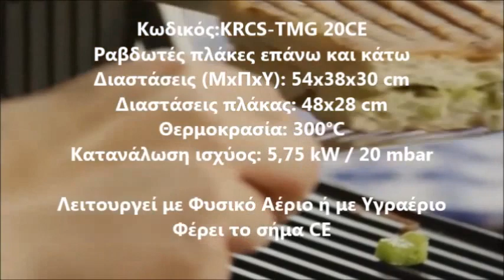Τοστιέρα Αερίου / Gas Panini & Contact Grills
Gas Double Contact Grill Ribbed Plates
Gas Single Contact Grill Grooved Bottom
Gas Single Smooth Ceramic Contact Grill
Contact Grill Toaster Sandwich Maker rib
Commercial Panini Machine, Contact Grill Toaster, Sandwich Maker
Gas Sandwich Toaster
Gas Grills
Panini & Contact Grills
Gas Grill and Panini Press
Gas grills and waffle makers
Flat Plate Transparent Glass Ceramic Double Contact Grill
Gas Contact Grill & Focaccia Toaster
Ceramic Glass Contact Grill
Double plate glass ceramic contact grill & focaccia toasters
Oster DuraCeramic Panini Maker
Gas Presse a paninis et gril DuraCeramic Oster
Gas Grooved Top and Smooth Bottom Commercial Panini Sandwich Grill
qaz Tost mak nas tecili sat
Don r aparat
THEKËS BUKE DHE ZGARA gaz GRILLE me gaz
Shitet tost profesional per fast - Food me gaz
Shitet byrek me gaz
صانعة الساندوتشات من
صانعة السندوتشات امجوي
Грил тостер с керамични плочи
Сандвич тостер Газ
Preklopni toster
profesionalni gas tosteri
Grill  en vitroceramique - version noire rainuree Gaz
Grill panini vitro ceramique Gaz
PANINI GRILL TOAST DOUBLE PLAQUES RAINUREES ET LISSES Gaz
Gas KONTAKTGRILL DOPPEL PANINI TOASTER GRILL
NEU-PROFI-Gas-PANINI-GRILL
Gas Kontaktgrill und Panini-Toaster
Kontakt-Grill Modell Panini Gas
ტოსტერი
Klemgrill  Toaster  bandtoaster Gas
Enkelt toaster Gas
Roostevaba korpusega oileivagrill gaas
טוסטר איכותי ומעוצב גַז
טוסטר איכותי ומעוצב בגימור זכוכית גַז
Plancha grill Gas doble profesional base
Planchas grill Gas
Plancha de cocina Inox la gasolina
Plancha Grill VITROCERAMICA cristal negro
Piastra per panini e toast doppia Gas
Piastra Grill Grande Gas GREDIL
Piastra Gas in ghisa singola Gas
Sendvicu tosteri gāze
Sumustiniu keptuvai dujos
Toastjern
Enkel og funksjonsrik kjokkengrill Gass
Gas Contactgrill met handmatige temperatuursinstelling
Clatronic Gas Contactgrill
Kontakt grill keszulekek
Gáz kontaktgrill
nagykonyhai Kontakt grill
Гриль контактний подвійний верхня і нижня поверхня рельєфна
Тостер газ
Гриль-барбекю газ
grille kontaktowe Gaz
Grill kontaktowy hendi panini Gaz
Equipamentos Hoteleiros Grelhador Gás
Grelhador tostadeira de contacto liso com 2 tampas caneladas Gás
Grelhador tostadeira vitroceramico duplo de conta
Prajitor de sandwich-uri
Aparat de facut sandwichuri Gaz
Контактные грили газ
ТОСТЕРЫ, БУТЕРБРОДНИЦЫ газ
Сендвич-гриль газ
Тостеры для горячих бутербродов
Tosteri,-grilovi Гас
profesionalni tosteri Гас
Zar za pripravo zdrave hrane Gas
Profesionalna gostinska oprema
Sendvicovac, nelepivym povrchom plyn
Hriankovace plyn
Paninigrill
Bordsgrillar och Smorgasgrillar Gas
toastovac Plyn
Topinkovace a sendvicovace
Tost Makinesi & Izgara
Tost Makinesi GittiGidiyor'da
Kontaktigrilli kaasu
Voileipagrilli Sahkogrilli Paninigrilli
商用双头半平半坑电扒炉西
双面压板扒炉商用台式餐饮创业机器设备双头
台式双面电扒炉上下坑纹加热电压板帕
坑扒炉双面扒炉煎炉煎牛排炉手抓饼机.副本
半坑半平双面电扒炉商用阴阳扒板电
汇单头压坑扒炉电扒炉铁板烧
Τοστιέρα μονη αερίου
τοστιέρα μονή γκαζιού
επαγγελματκη τοστιερα αεριου
إشتري صانع سندوتشات عبر الانترنت بأفضل أسعار
Paninigrill med non stick belegg Gass
Grill kontaktowy ryflowany PANINI do stekow
Gratar pentru prajit sandwich-uri Panini
Toustovac
Тостер Преса - Притискателна Скара с Оребрена повърхност Газ
Tostapane professionale a due piani con sei pinze
PIASTRA IN VETROCERAMICA LISCIA DOPPIA
Piastra ghisa doppia RIGATA panini toast
επαγγελματικες τοστιερες
τοστιερα επαγγελματικη μονη
Επαγγελματικές τοστιέρες, Λείες τοστιέρες, ραβδωτές τοστιέρες
τοστιερα επαγγελματικη κεραμικη
επαγγελματικες τοστιερες διπλες
τοστιερες επαγγελματικες σκρουτζ
Ηλεκτρική γκριλιέρα με ισχύ 2000W και αντικολλητικές grill πλάκες
Τοστιέρα κεραμική διπλή
Τοστιέρα μονή ραβδωτή πάνω κάτω
Τοστιέρα Μονοφασική Ραβδωτή
τοστιερα διπλη
τοστιερα επαγγελματικη silex
τοστιερα 4 τοστ
επαγγελματικες φρυγανιερες